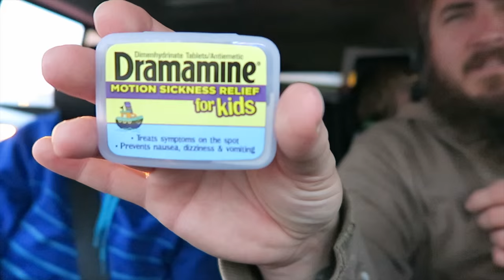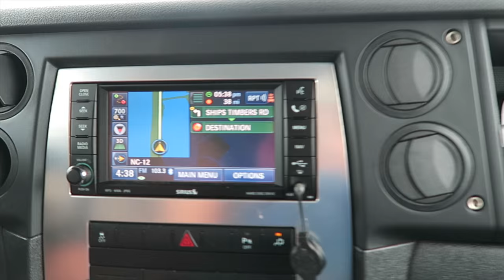east bound and down - vlog 031